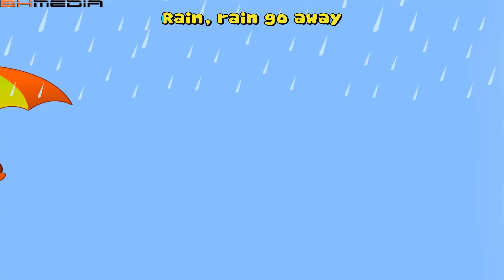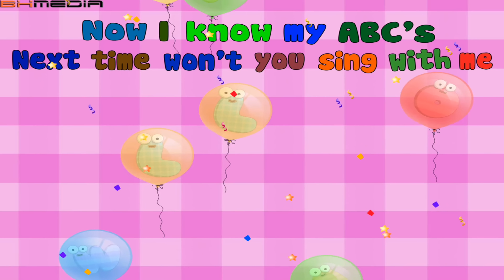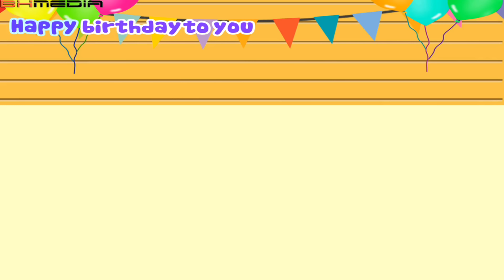ABC Song | Kids songs and More Top Nursery Rhymes - 70 Minutes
ABC Song for kids, and more nursery rhymes the best such as: Old MacDonald, Jingle Bell, Baa Baa Black Sheep... It’s wonderful, isn’t it? Let’s listen nursery rhymes Online Kid Saga TV.

Nursery Rhymes Collection List:

FEATURES:
- Read by professional narrators
- Colorful illustrations & animations
- Interesting touch elements
- Great music & sound effects
- Easy-to-adjust settings: volume, brightness, automatic page turning mode, show/hide text, and font color
- Quickly shareable via e-mail, Facebook, and Twitter
- Simply make your own story by RECORDING AUDIO & VIDEO, then save and share it with friends via e-mail, Facebook, Youtube, or Dropbox
- … and ALL for FREE!

BHMEDIA IOS TEAM!